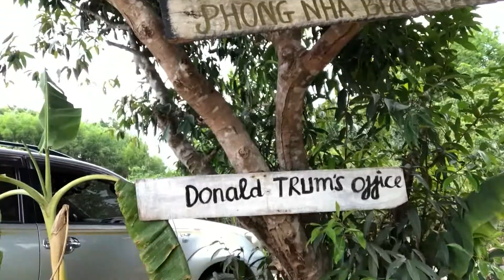A Relaxing Day At The Duck Stop (NursePreneurs In Vietnam) Day 13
Nothing could have prepared us for a day at the Duck Stop.  It was as quirky as it gets, but the kids loved it.  We were greeted by a 12 year old  boy who peeled peanuts for us and dipped them in some kind of salt and added a peppercorn to it.  Delicious!

We then sat and waited, for what we weren't sure, but there seemed to be some method to the madness.  At last, we were taken to the duck area, where our guide showed us how to be duck leaders.

We led the ducks to the benches, where the guide threw food at our feet and the ducks went after it!  The beaks tickled so much, it was crazy.  Then we sent the ducks flying for good luck.  And walked over to cuddle with the baby ducks.

Finally our tour concluded with a ride on the water buffalo known as Donald Trump.  The kids ran around after 6 puppies that had just been recently born while we enjoyed a traditional rice pancake.

After this crazy day, we returned to our gorgeous hotel Victory Road Accommodations for a swim followed by drinks over the river watching the sunset over the mountains in Phong Nha, Vietnam.

A perfect day!

NursePreneurs
Online Business Training for Nurses
Changing Healthcare 1 Nurse Business At A Time